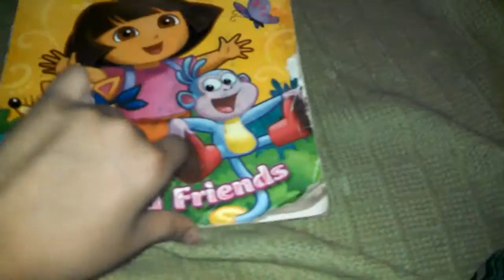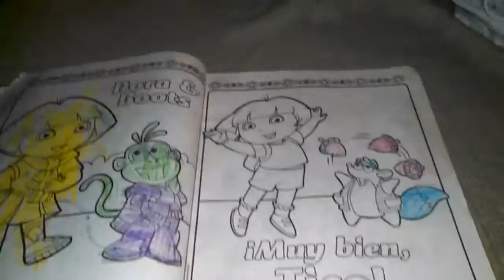The Toxic Kid's Revenge 2 =The Toxic 100th video